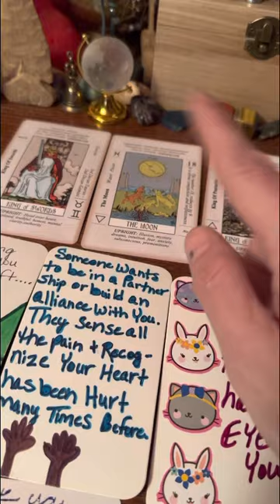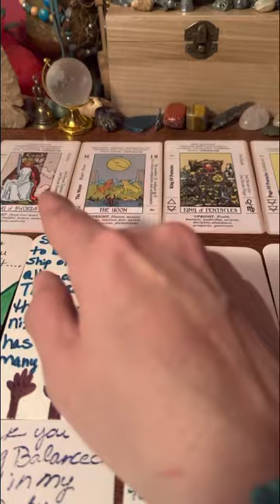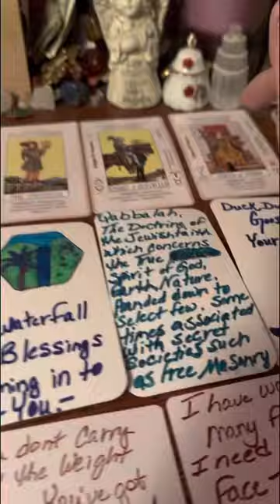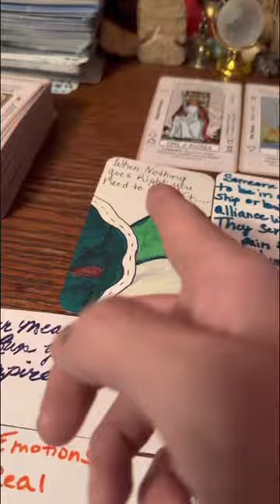aquarius what’s hidden from you is this earth sign paid 4 ppl to spy on u 2 see if u are loyal 2em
I think 🤔 this earth sign is in a secret society or there a mason. There scared 😳 you won’t want them anymore because your spiritual.

Thank each one of you all 4 your help in growing my spiritual healing channel.

They may apply to ur situation now or in the future. Could be past energy as well….

All info is on my about page.
All donations will be put on more cards for my collective

⚠️⚠️⚠️No one ☝️ has my permission to copy my work & pretend they thought of it. Because my angels will put it on my page to show me so remember that I’m a true blue psychic & I dish out the karmic justice in life…